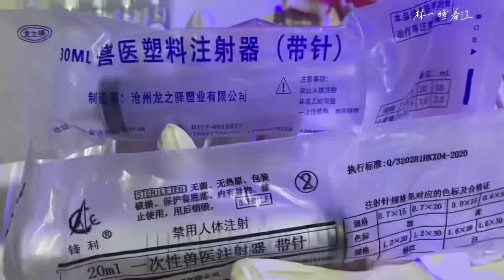ASMR | 模拟心理变态复仇者 | 解压助眠 【林一睡着辽】